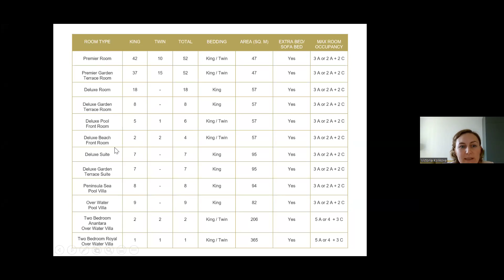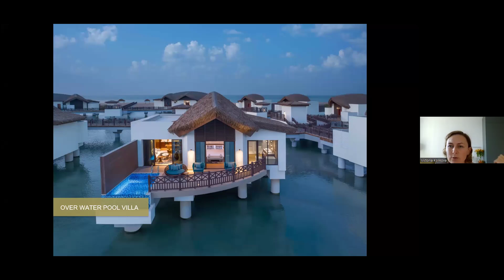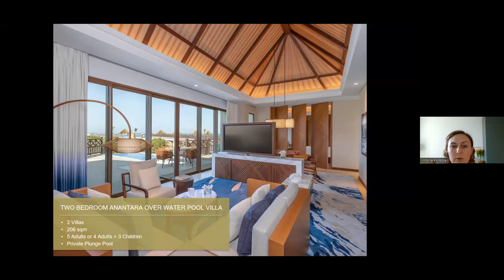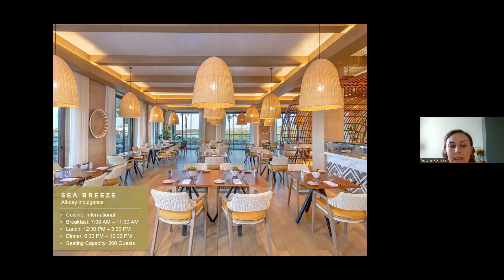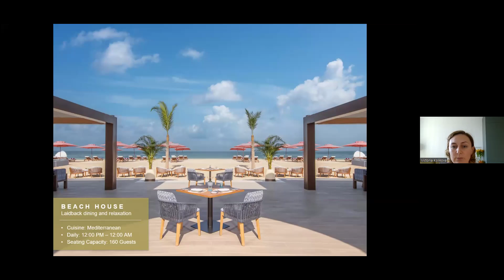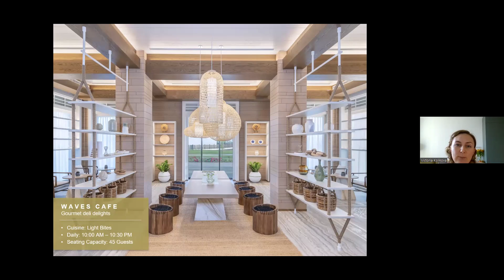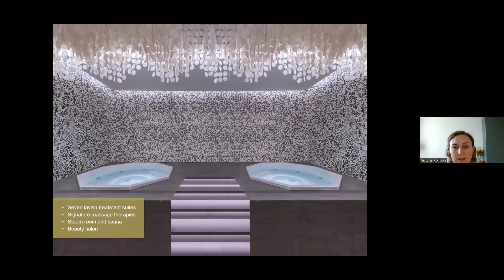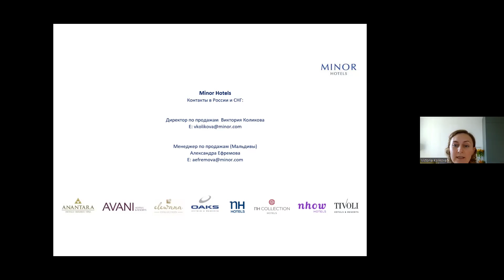Anantara Mina Al Arab Ras Al Khaimah Resort, ОАЭ